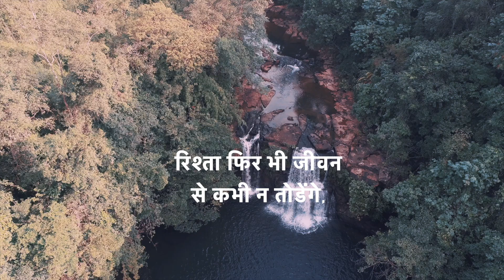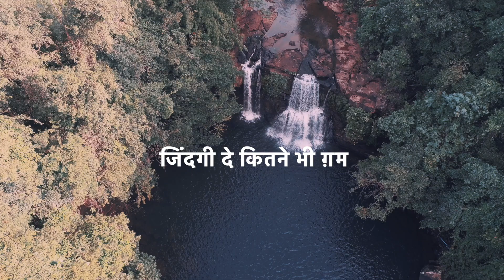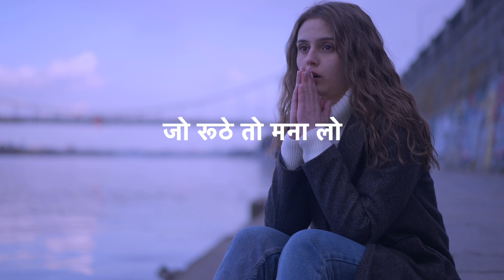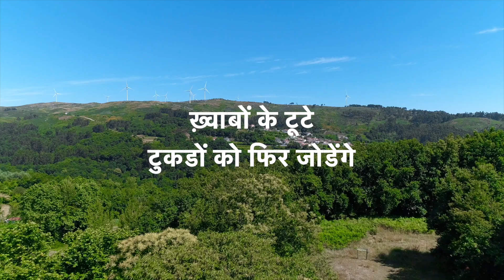We Are The Buddha Song | BSG Lyrical Video Song